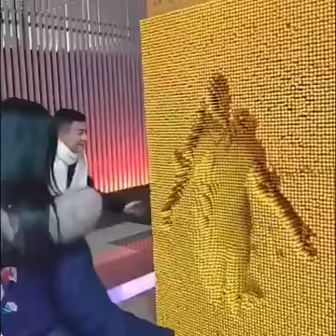The Most Amazing Video on Internet